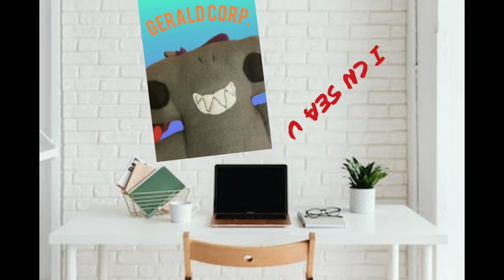FRIDAY NIGHTS AT GERALDS: Extras - Gerald Plush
Just an extras menu, nothing else.